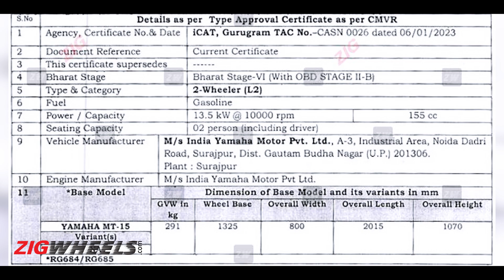Upcoming 2 wheeler Launches In February 2023 | Updated Yamaha MT-15 V2 | Matter Electric Bike & More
This year started off with a bang thanks to the Auto Expo and a bunch of important happenings, including the Royal Enfield Super Meteor 650 India launch. February seems to be relatively chilled with only a handful of expected bike launches in India. From BS6 phase 2-compliant Yamaha MT-15 V2 to EVs like Matter electric bike and River electric scooter, here’s what we can expect this month.

Jump to your favourite section:
00:00 Introduction
00:26 Matter Electric Bike
01:01 BS6 Phase 2-compliant Yamaha MT-15 V2
01:42 River Electric Scooter
02:14 Honourable Mentions

Host: Praveen M.
DOP: Kamesh Chauhan
Editor: Sumiit Vanjarii

It helps us bring more exciting motoring content to you as always.